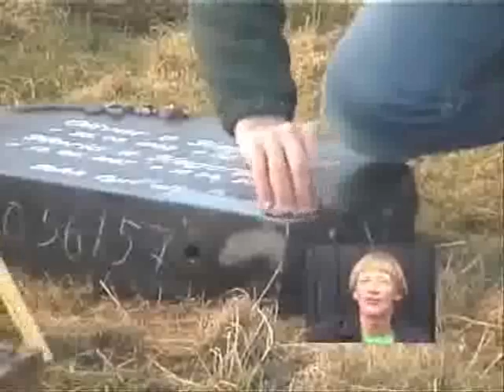Nólsoy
Nólsoy in Faroe Islands.